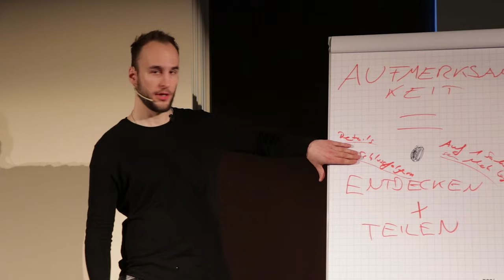Vorsichtige Männer machen diesen Felerh (du auch?)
99% aller Menschen machen an ihrem Arbeitstag den selben Fehler. Tag für Tag. Und während sie einsam nach hause gehen, bemerken sie die bittere Wahrheit.

Verführung ist keine Strategie, sondern eine Kunst, die du erlernen kannst. Dieses kostenlose Training ist dann für dich, wenn du schöne Erfahrungen sammeln und dabei tiefgründige Verbindungen aufbauen möchtest.

Im Videokurs lernst du, wie du:
✔ mit Frauen flirtest
✔ Anziehung aufbaust
✔ was du Frauen sagen sollst

... Und ohne ein Arsch zu sein

Warte nicht mehr. Nimm jetzt am kostenfreien Videokurs teil ➤